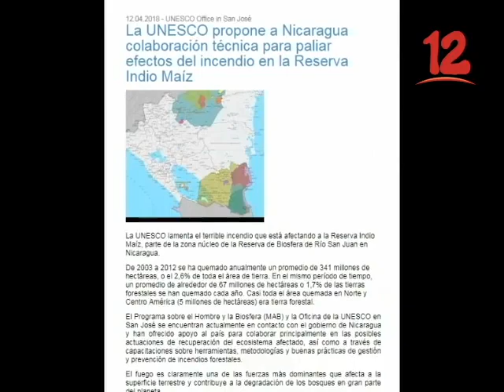Según la empresaria Mirna Moncada la reserva indio maíz ha tenido un mal plan de manejo”.